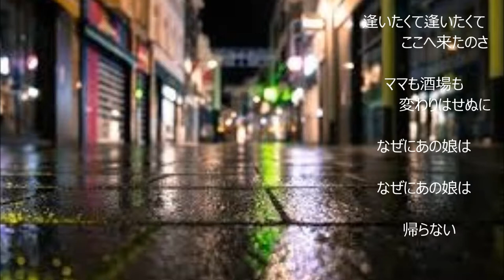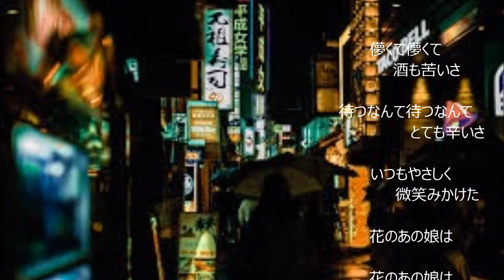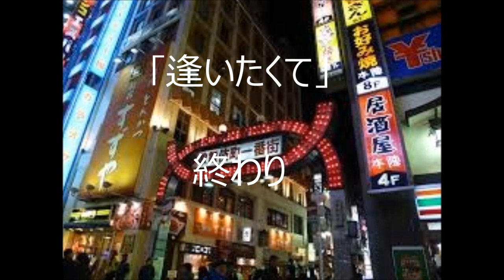｢逢いたくて」（カバー：レインボー）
昭和38年 ｢歌：フランク・永井、作詞：佐伯孝夫、作曲：吉田正」
低音部の発声量が不十分で、歌詞が不明瞭になってしまいました。低レベルの老年歌手？なのでご勘弁願います。